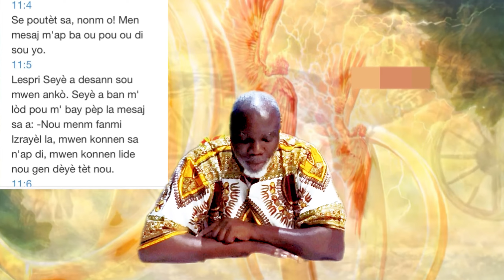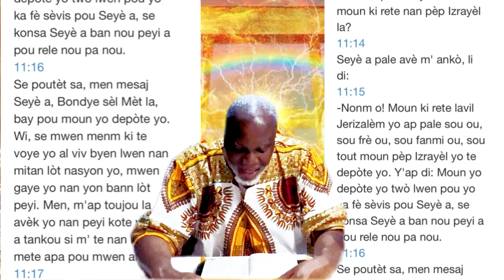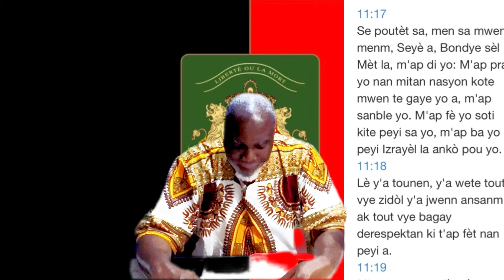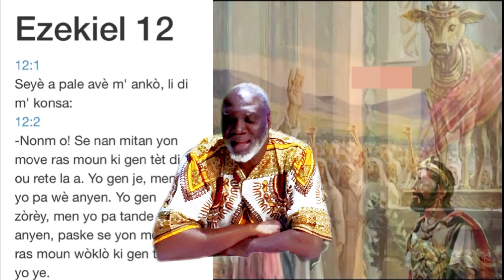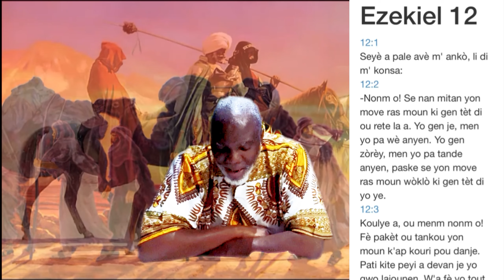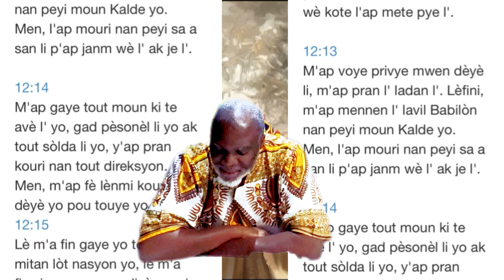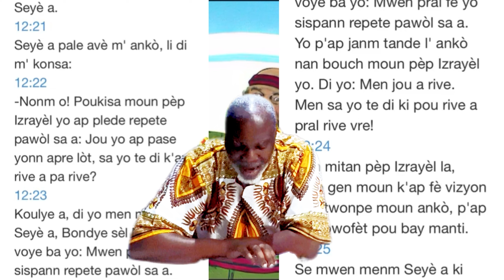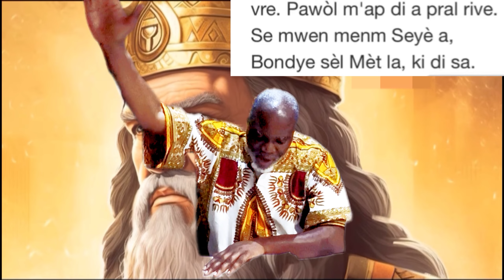PEYI DAYITI PARAPO' AK LIV EZEKYEL LA ( Katriyem Pati)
Kerlens Tilus CARE-LENS TI-LUS.